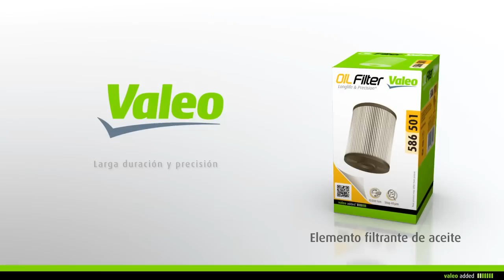[Driving Assistance] Valeo Oil Filter - montaje de un elemento filtrante de aceite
Valeo Filtración motor - Oil Filter
Elemento filtrante de aceite

Longlife & precision

¡Con Valeo, cambie su elemento filtrante de aceite fácilmente!

códigos 586 500 a 586 999

Valeo recomienda sustituir el filtro de aceite cada 15.000km, o al menos una vez al año, respetando las recomendaciones del fabricante.